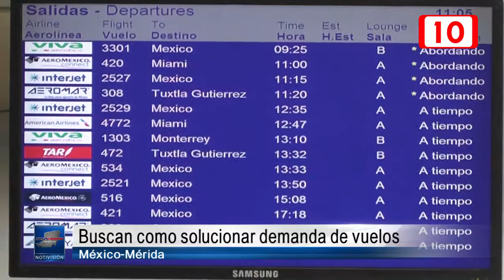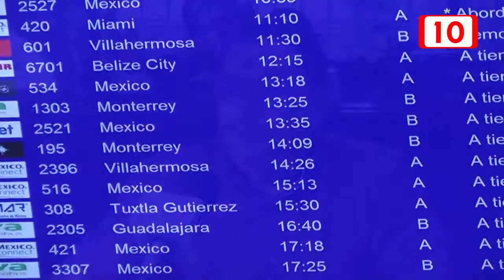108214 Buscan como solucionar demanda de vuelos México Mérida